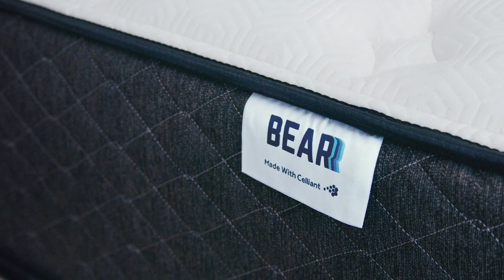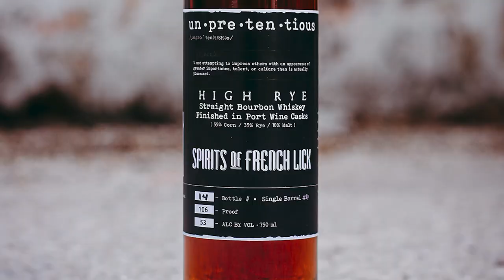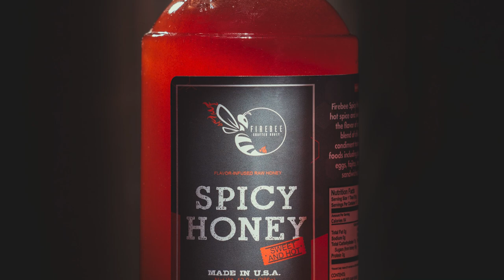The Origin of Belle Meade and Nelson's Green Brier with Charlie Nelson - Episode 296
Belle Meade is a very recognizable brand to bourbon enthusiasts. But how did that brand get revived and what's the story behind Nelson's Green Brier? We're joined by Charlie Nelson, Co-Founder of Nelson's Green Brier, who shares his story of stumbling into the bourbon business when his dad purchased a quarter of a cow.

Show Partners:
- Minimize drink dilution without sacrificing chill power with Meltdown, the ultimate ice ball press.
- Upgrade your sleep today with a Bear Mattress.

Show Notes:
- This week’s Above the Char with Fred Minnick talks about helping others understand your bourbon hobby.
- What's your best halloween costume?
- How did this journey begin?
- Talk about building your business plan.
- Do you consider Belle Meade your flagship?
- When using old labels from the archive, did you have to get them re-approved?
- What is your DSP?
- Where did you get your recipes?
- Talk about building the Belle Meade and Nelson's Green Brier Distillery brands.
- Tell us about the success of the Belle Meade brand.